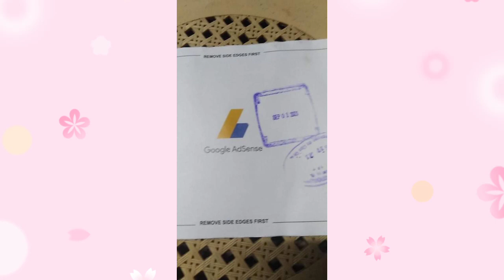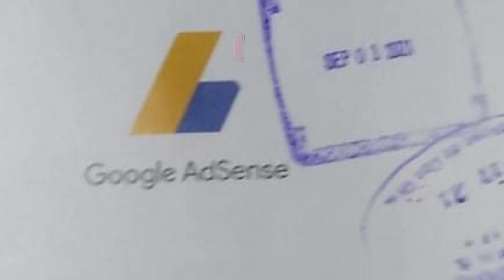Salamt sa Blessing (My Google adsense)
Maraming maraming salamat sa panginoon may kapal sa natangap ko na blesssing at sa mga taong sumuporta sa you tube channel ko ..I hope na suportahan nyo po ako sa mga vlogs ko god bless everyone